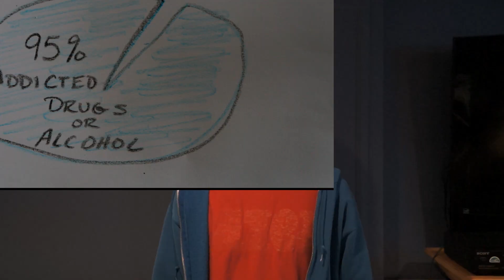Addiction PSA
Sometimes you meet a public official, sometimes you don't wear pants when meeting them, and in the case that this happens you will either spend a night in prison or do community service.  Our PSA this week is about Addiction, what you can do to help, and how to avoid it entirely.